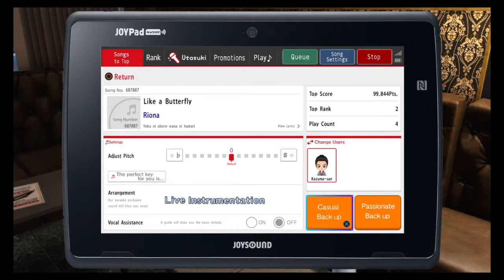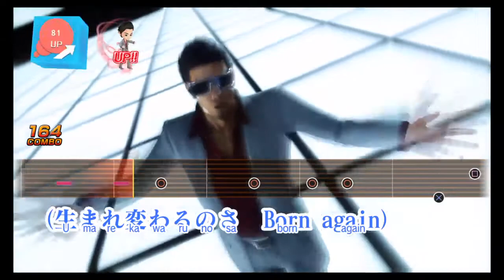Yakuza 6 - Karaoke - Like a Butterfly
Just a loser guy playing some games.